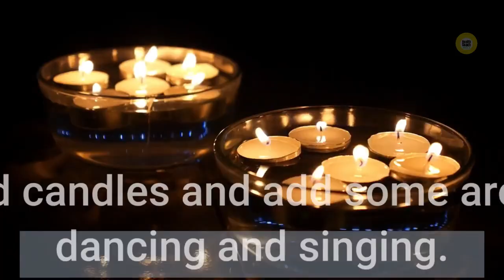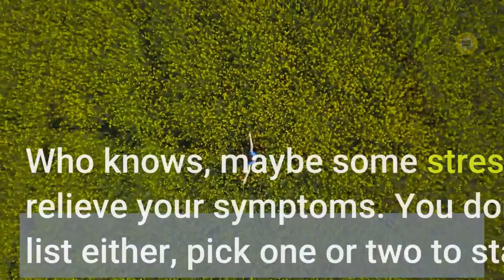The Treatment of Irritable Bowel Syndrom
The type of treating irritable bowel syndrome requires starts with finding ways to reduce the stressors in your life. The common opinion is that increased stress is a huge trigger for irritable bowel syndrome sufferers.

There are many ways to reduce the stress in your life. For starters, try keeping a journal. Keep a notebook on your bedside table and at the end of your day, right before you go to bed, write down everything about your day. Write about the things that were the major stressors of the day. Getting things out and putting them down on paper so you can see them somehow makes them seem less important and more manageable.

For some people, relaxing is not easy. So to learn how to relax you may need some help. Now don't laugh, actually, go ahead and laugh. Did you know laughter is one of the best stress relievers there is? And it's free! Get together with friends and go to a comedy show or just turn on the comedy channel on tv. Laugh, laugh, laugh. All of a sudden you will feel better than you have for a long time...